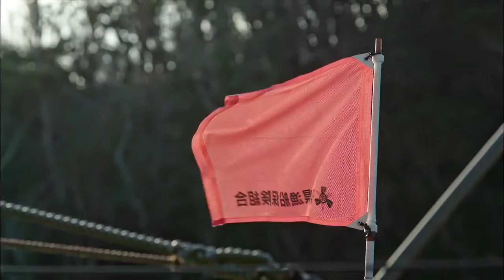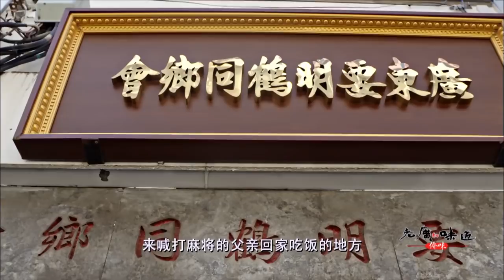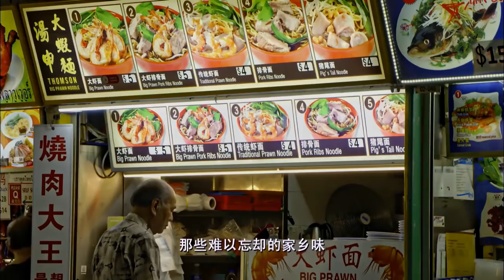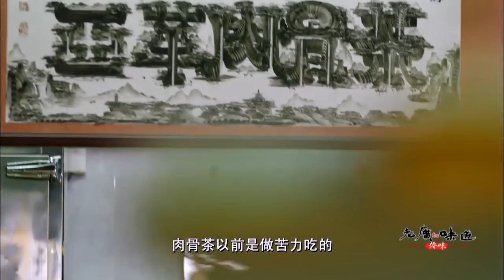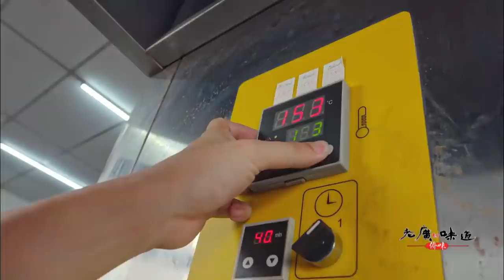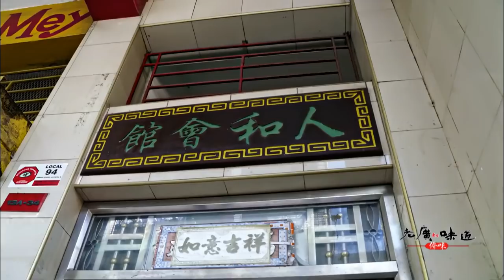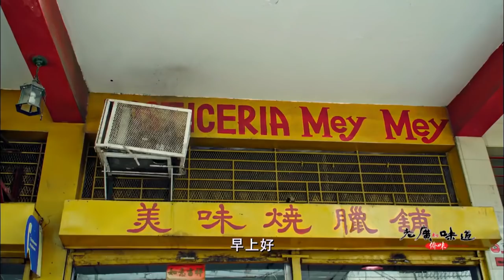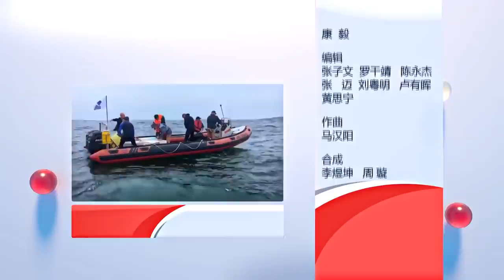老广的味道第4季 ep1 侨味 | 1080P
第4季 ep1 侨味
无数老广漂洋过海，在异国他乡落地生根
家乡的风味与异域饮食习惯的融合
便是华人走遍世界各地的慰藉——侨味